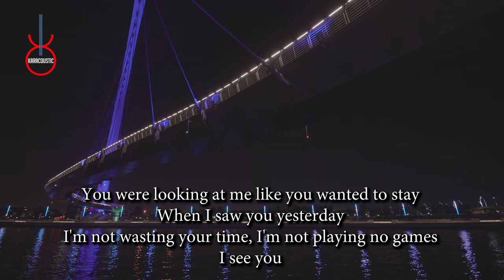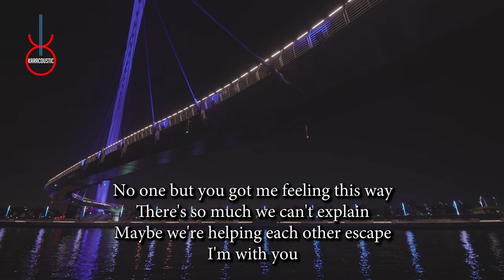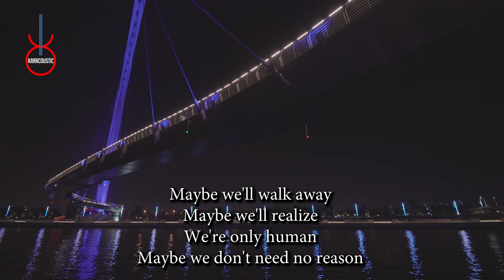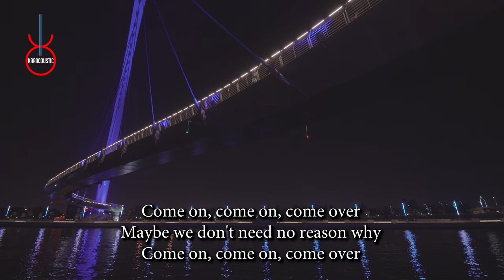Perfect Strangers by Jonas Blue Acoustic Guitar Backing Track | Acoustic Karaoke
Perfect Strangers by Jonas Blue An acoustic guitar backing track produced by Karacoustic Songs. This track is available in Lossless and MP3 format that you can download